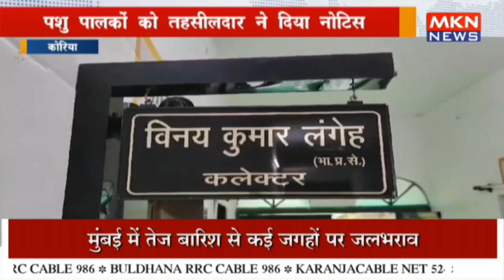पशु पालकों को तहसीलदार ने दिया नोटिस